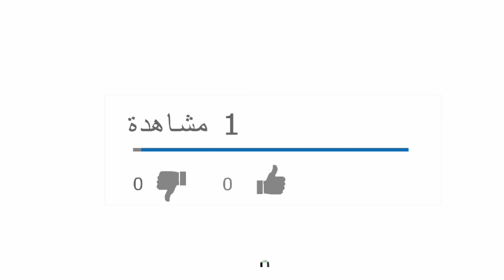حلوة سليلات بالفواكه جافة